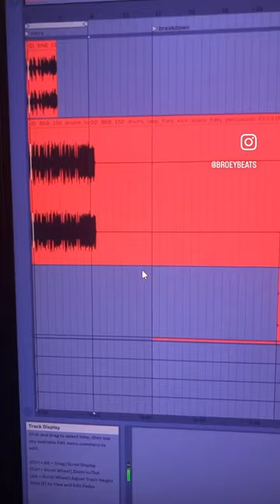How to chop drum breaks like an absolute UNIT in Ableton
Chop your breaks like an absolute UNIT in under a minute! Perfect for beat makers and producers looking to elevate their drums with minimal effort.

If you like this tip, make sure to like the video and follow us for more. If you want more in-depth tutorials, comment what you'd like to see in future videos. (: